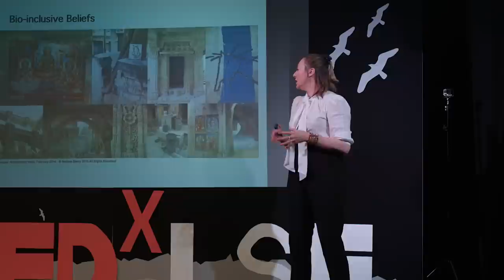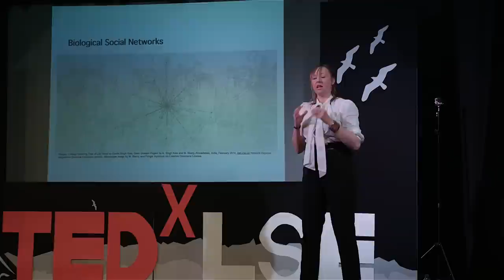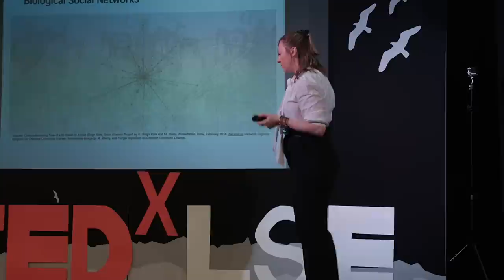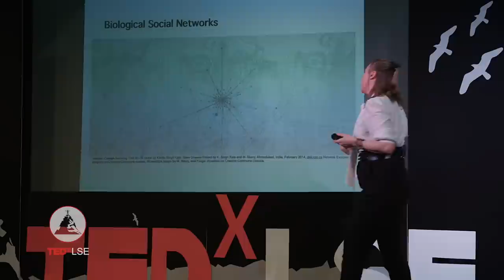Biological and social networks in cities | Melissa Sterry | TEDxLSE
What does it mean for our future cities and architects to be biologically and ecologically motivated? Melissa Sterry proposes a beautiful yet simple concept to guide our future.

Design scientist and futurist Melissa Sterry is recognised as a world leading authority on the science, technology and thinking that could help build a better world. A recipient of several national and international innovation, creativity and enterprise awards, she is interested in the Bionic City, which posits the potential of the city as a complex regenerative and adaptive system that mimics ecological resilience strategies.